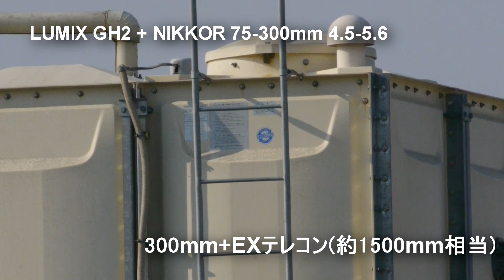LUMIX GH2 + NIKKOR 75-300mm 4.5-5.6 + EXテレコンのTEST